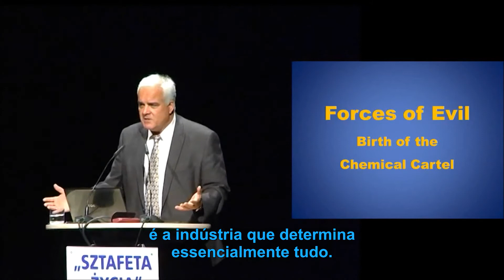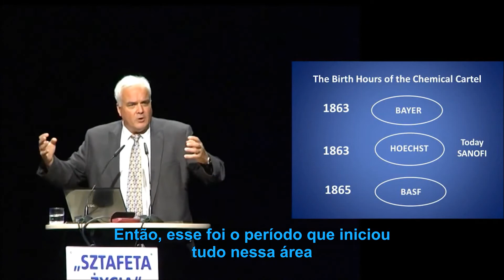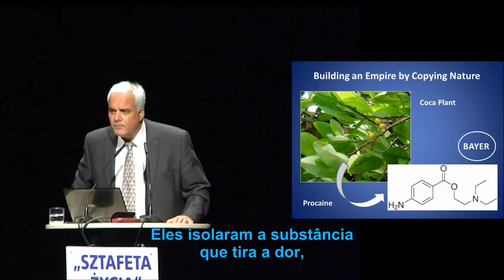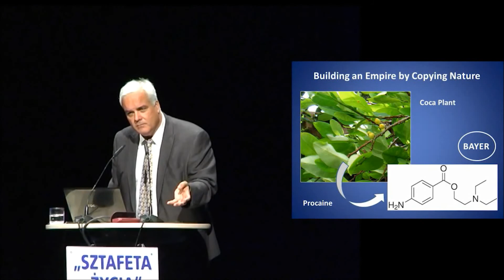Dr Matthias Rath Movement of Life Palestra em Varsóvia 18 Junho 2011 Clip 3minPT Leg PT